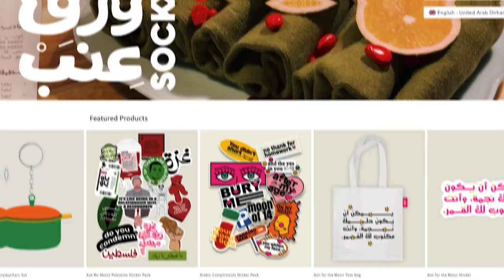Waggish: Redefining Culture Through Contemporary Design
Waggish, a UAE-based contemporary brand, is redefining the fusion of traditional Arab culture and modern style. With a diverse range of products that celebrate Arabic heritage, Waggish brings a fresh perspective through bold, creative designs. From fashion to home decor and accessories, this brand is reshaping how cultural aesthetics can be seamlessly integrated into the contemporary world. Waggish is a unique blend of tradition and modernity, offering something for every taste.